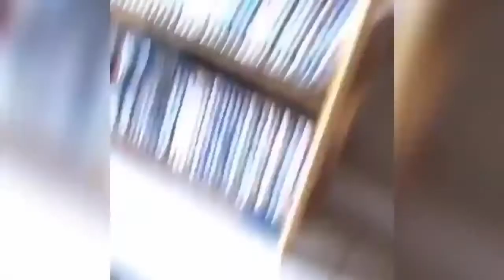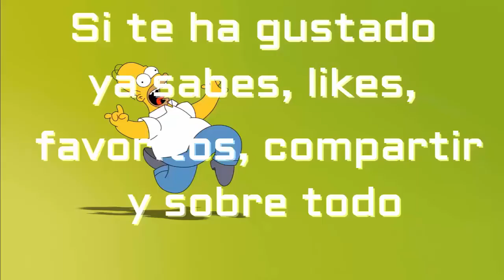Si te ríes pierdes, nivel épico